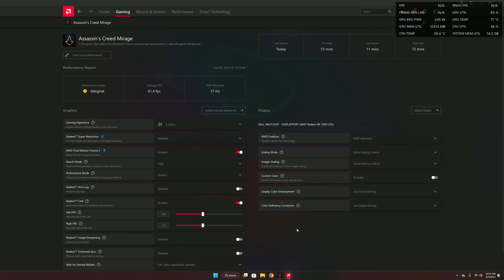AMD Fluid Motion Frames 2: Más FPS, Menos latencia, más fluidez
AMD ha presentado la segunda generación de Fluid Motion Frames, una tecnología que genera cuadros adicionales para una experiencia de juego más fluida. Esta nueva versión incorpora optimizaciones impulsadas por inteligencia artificial que realzan la calidad de imagen y reducen la latencia. También se ha ampliado la compatibilidad, permitiendo su uso en modo pantalla completa sin bordes y en juegos basados en las APIs Vulkan y OpenGL.

Fluid Motion Frames 2 puede utilizarse con gráficos integrados AMD Radeon 700M y 800M, así como con tarjetas gráficas discretas de escritorio y portátiles de las series RX 6000 y RX 7000.